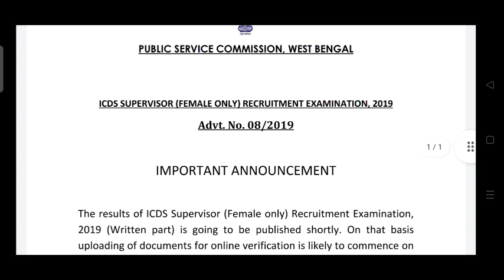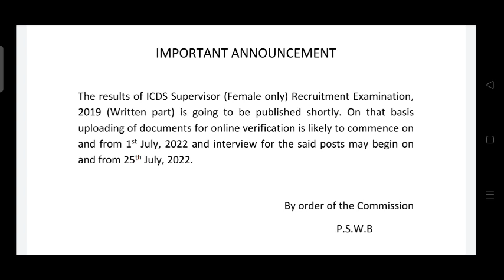Wbpsc Icds Supervisor Mains Result Date Published 🔥 Wbpsc Icds Mains Result | Wbpsc Icds Interview 🔥